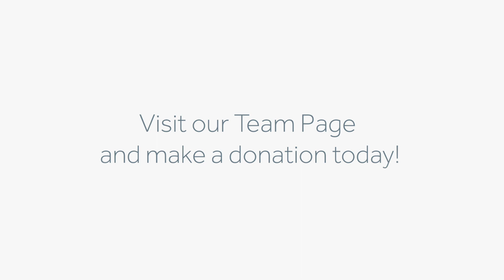KidSport Coach The Coach - TWT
The team at TWT Group Inc. are the first business to Coach the Coach! Check out how much fun they had making their video and supporting

Thanks TWT Group for being great partners and supporters! Let's see who is next to Coach the Coach for KidSport!